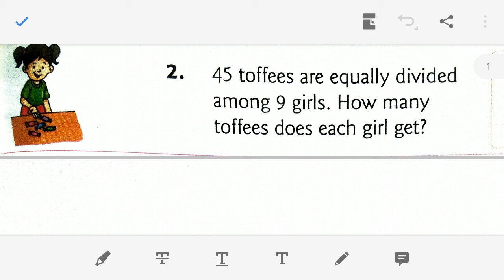class 2 maths division word problems